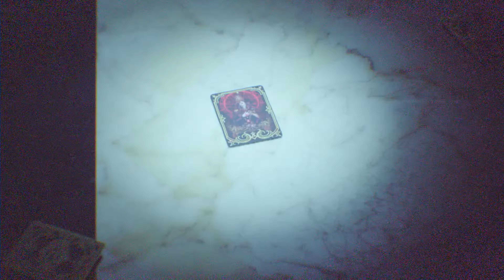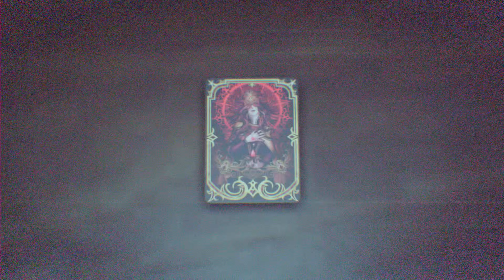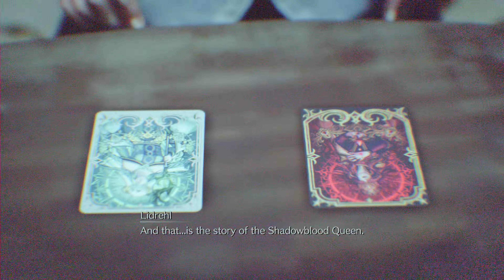FINAL FANTASY 7 REBIRTH PL 🔥 odc. 62 ☄️ Queens Blood - Robin - Wize - Regina [NAPISY PL]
Platforma: PS5

Final Fantasy VII Rebirth to druga odsłona projektu odświeżenia Final Fantasy VII, który w trzech odrębnych produkcjach opowiada historię gry na nowo definiującej gatunek RPG.

Kultowi bohaterowie Cloud, Barret, Tifa, Aerith i Red XIII uciekli z dystopijnego miasta Midgar i ruszają w pościg za Sephirothem, bezwzględnym wojownikiem z przeszłości Clouda, dotychczas uważanym za zmarłego.

To przygoda, którą mogą się cieszyć wszyscy gracze, również ci, którzy jeszcze nie grali ani w Final Fantasy VII Remake, ani w pierwowzór na PlayStation. Spodziewaj się nowego standardu prowadzenia opowieści, dynamicznej walki i rozbudowanej eksploracji rozległego świata.